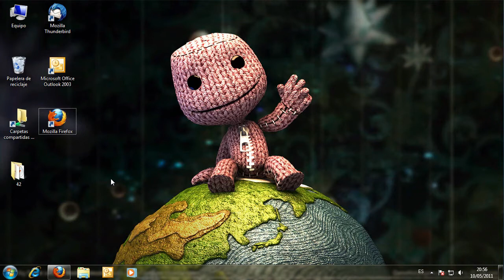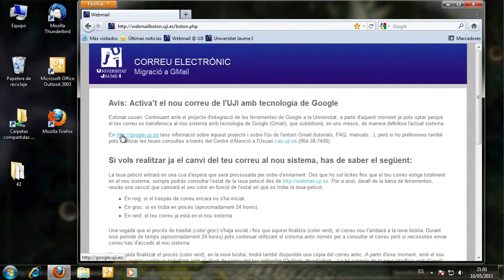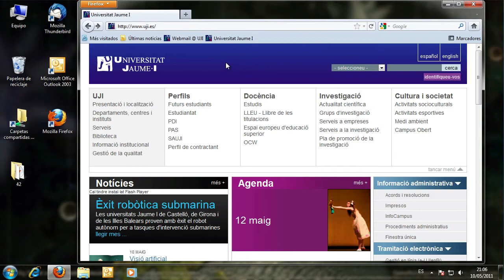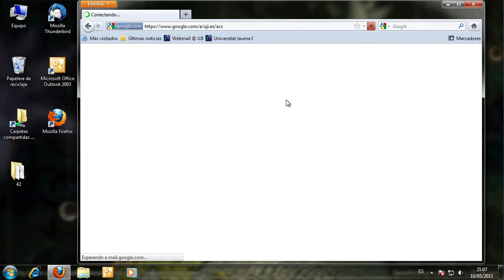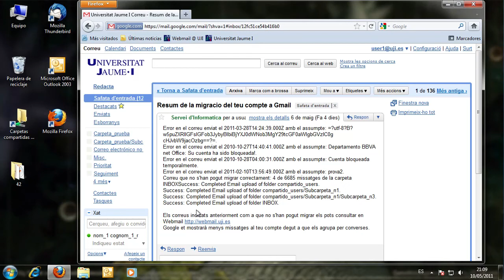Procés de migració de correu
Videotutorial del procés inicial de migració del correu electrònic de la Universitat Jaume I a la infraestructura de Google.